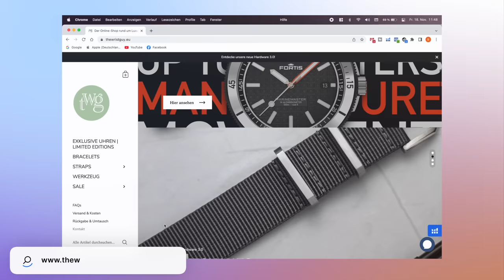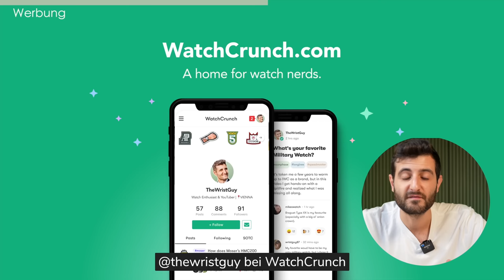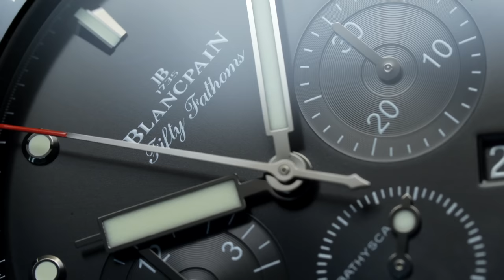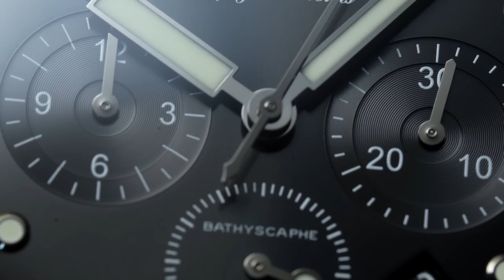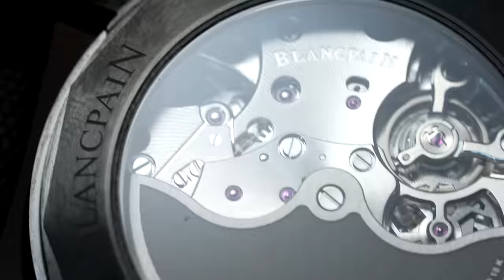Diese Uhr kann ALLES.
Hi Leute,

heute möchte ich euch eine ganz besondere Uhr zeigen - eine Grailwatch, eine Uhr, die einfach alles kann 😬

Die Blancpain Fifty Fathoms Bathyscaphe Chronograph in Keramik!

für NATO-Bänder, Lederbänder und perfekte EVEREST-KAUTSCHUKBÄNDER & Zubehör für eure Uhr vorbei! ✅